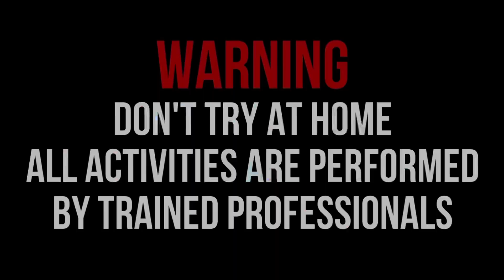NYUMET MERCON BUNTELAN KERTAS ROMAN CANDLE 1.9 JUMBO!!! MANTAB